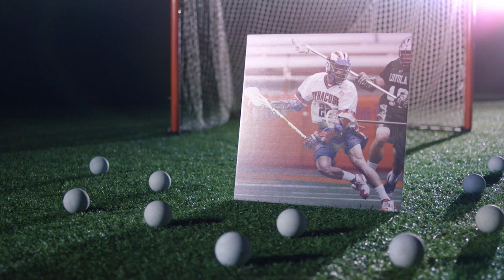Welcome to Lax Sports Network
Lax Sports Network is a digital video network dedicated to amplifying the game of lacrosse. Since its launch January 5, 2016, the network is committed to producing thousands of hours or original programming development including: live professional, collegiate, and amateur games; news, highlights, analysis, developmental videos and customized content. Follow @laxsportsnet on Twitter, Facebook and Instagram